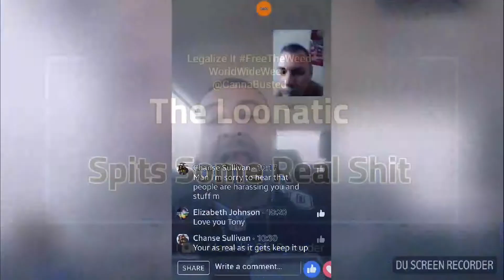The Loonatic & The Block Party (Pot Blockers)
Tony talks some real shit.
Check him out on FakeBook @ LegalizeIt#FreeTheWeed